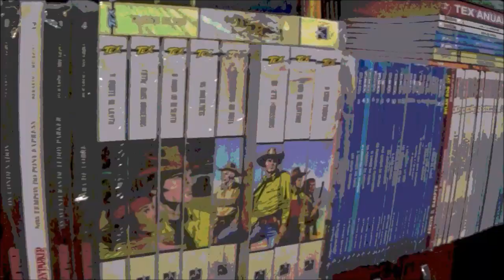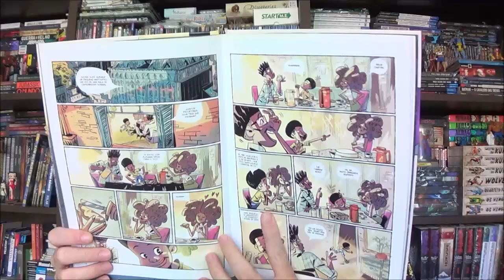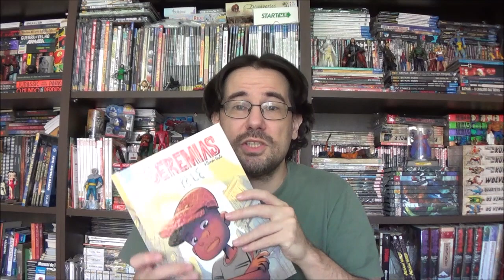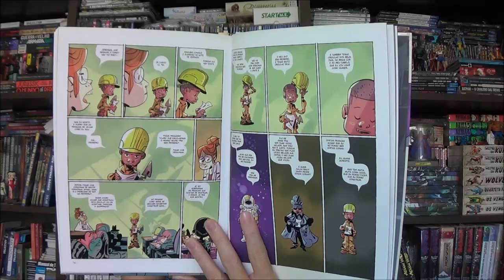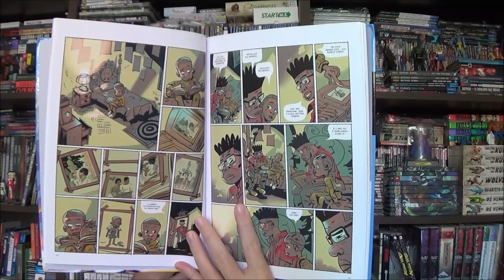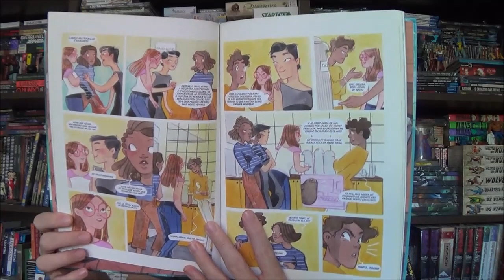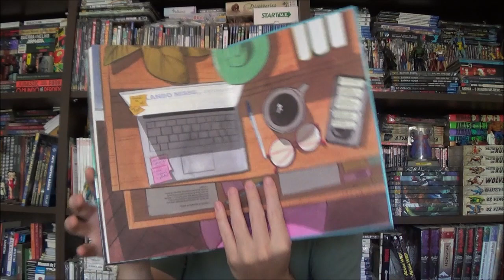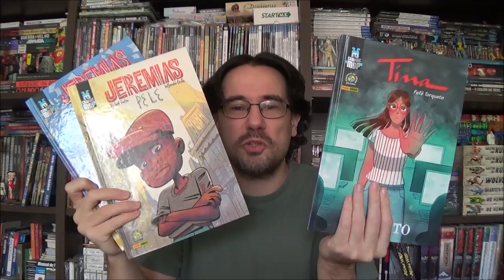Chapéu do Presto - Graphic MSP: Jeremias e Tina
Bem-vindos a mais um Chapéu do Presto, no episódio de hoje apresento duas edições da Graphic MSP que trabalham com temas bastante delicados: Jeremias e Tina.